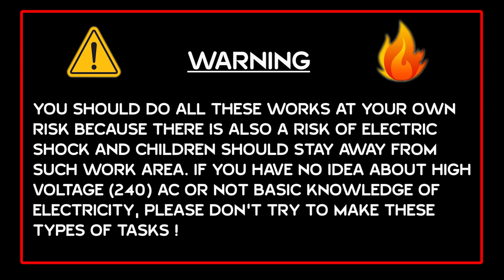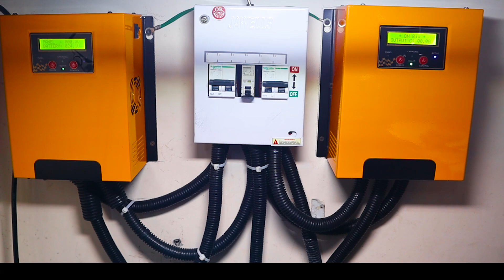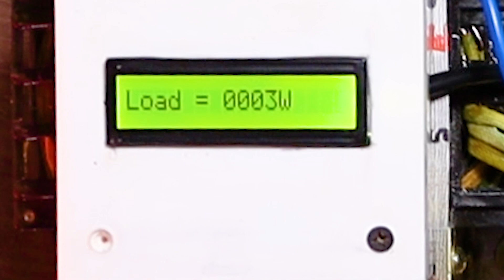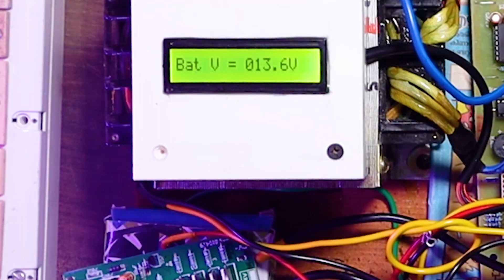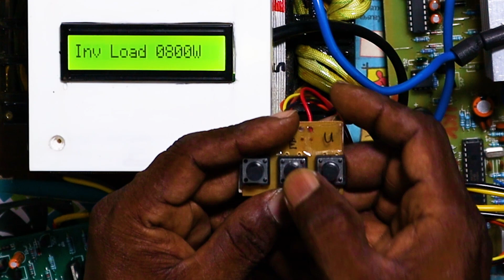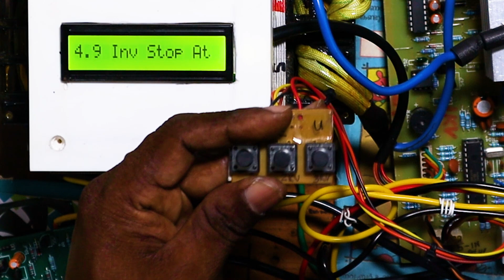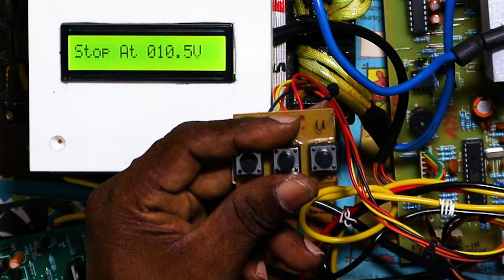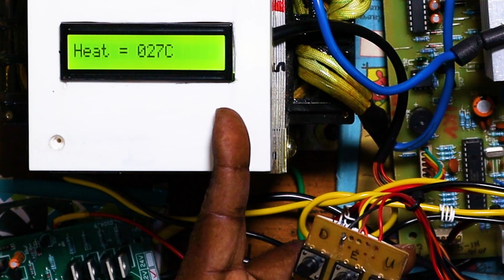HOW TO FIT SOLAR ZERO DROP CHARGE CONTROLE BOARD IN SINE WAVE INVERTER PART II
IT IS VERY SIMPLE AND LOW COAST IN FITTING PWM CHARGE CONTROLLER BOARD IN SINE WAVE INVERTER. WHO CAN FIT THIS BOARD WATCHING THIS VIDEO.A DETAILED EXPLANATION OF THIS VIDEO. NOTE : All Content used is copyright to Walk With ELECTRICAL AND PLUMBING WORKS B-CLASS.